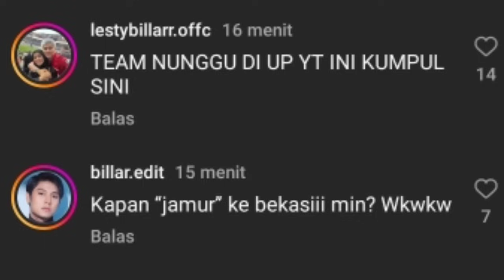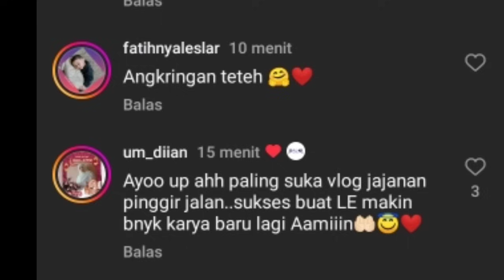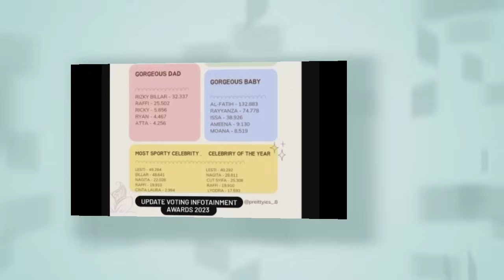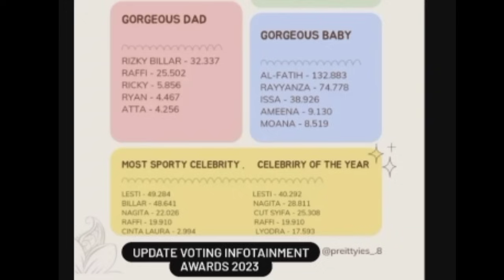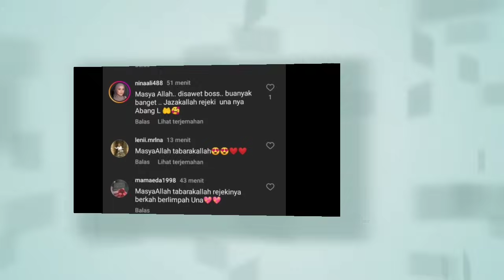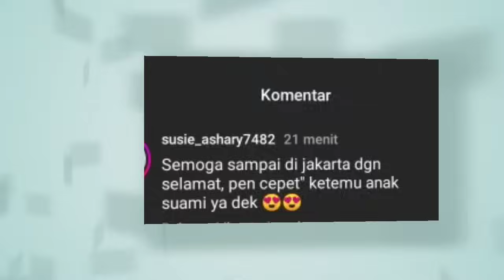LESTI DAN TEAM LANGSUNG OTW BALIK JAKARTA